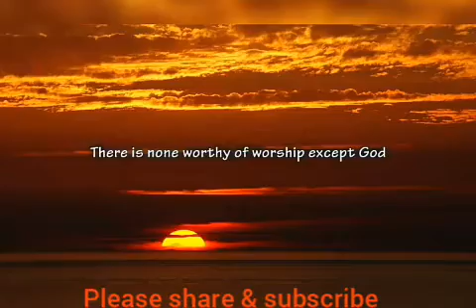Good morning video song Itani shakti hame de